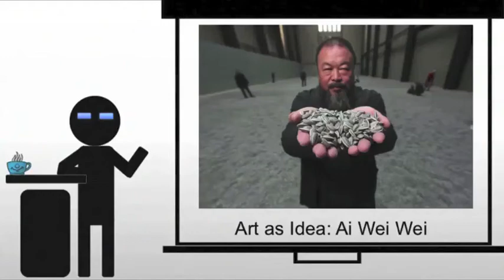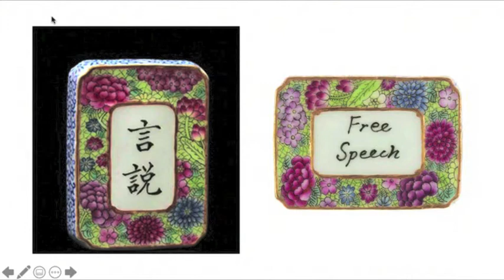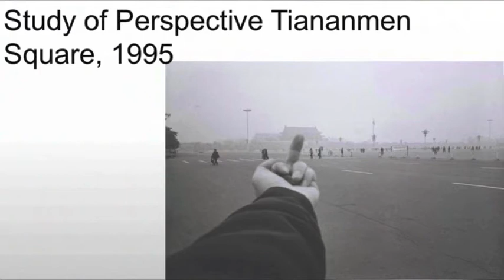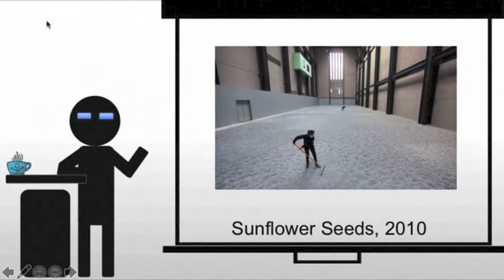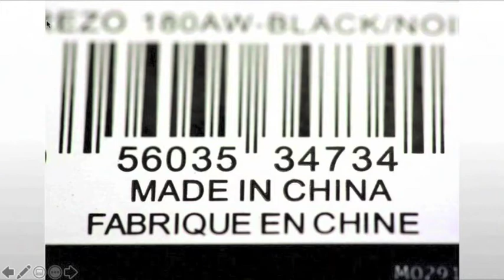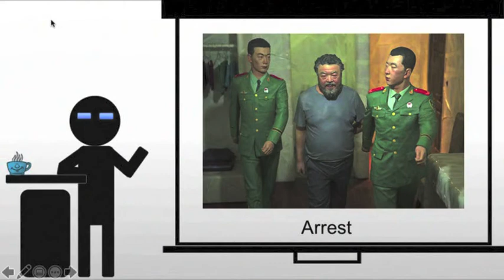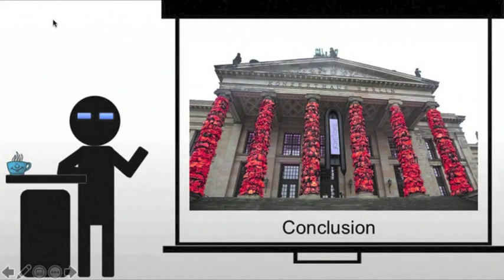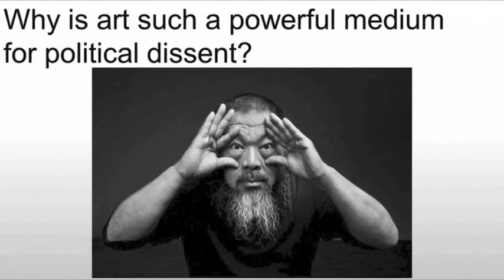Art as Idea: Ai Wei Wei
A brief exploration of Ai Wei Wei's life, work and activism.